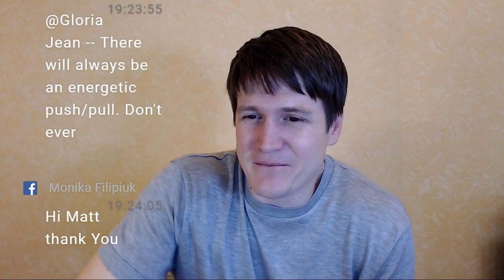When Do We Tell A Man What We Want